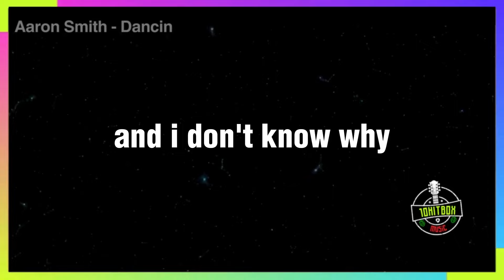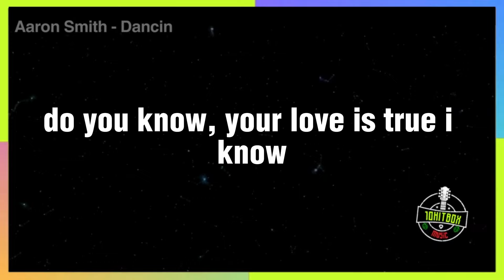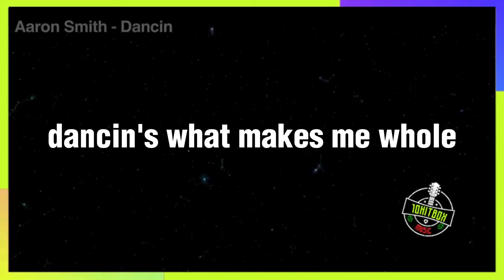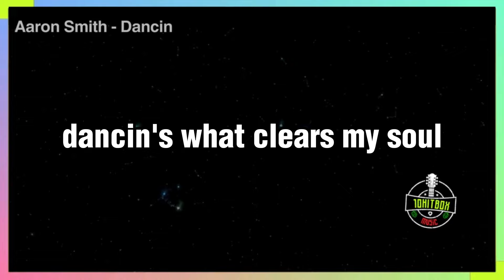AARON SMITH - DANCIN | 10HITBOX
🎶AARON SMITH - DANCIN🎶
Dancin' (Krono Remix) (feat. Luvli)
Aaron Smith

Dancin'

Dancin'

You are the best thing that has happened to me, ah

Dancin'

Dancin' (oh)

Dancin' (oh)